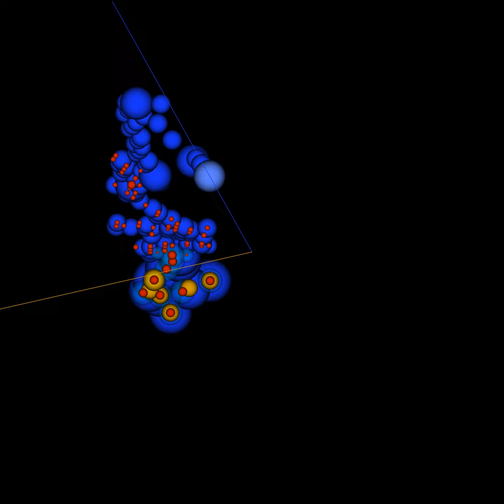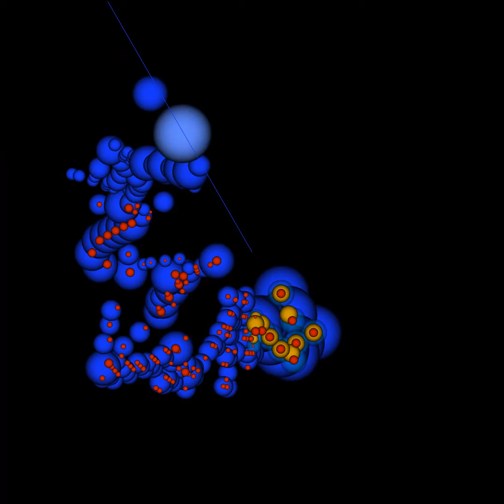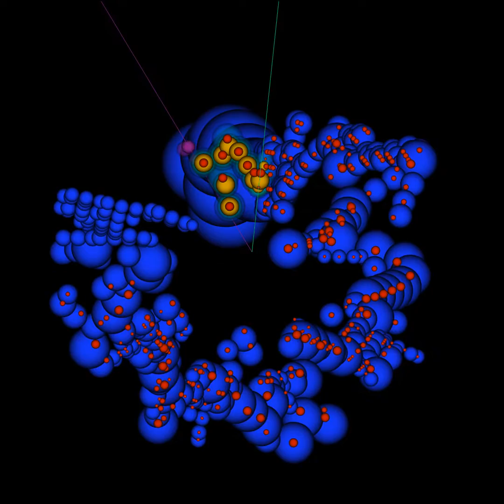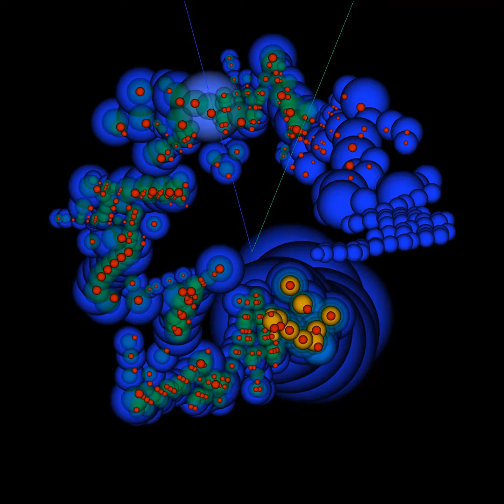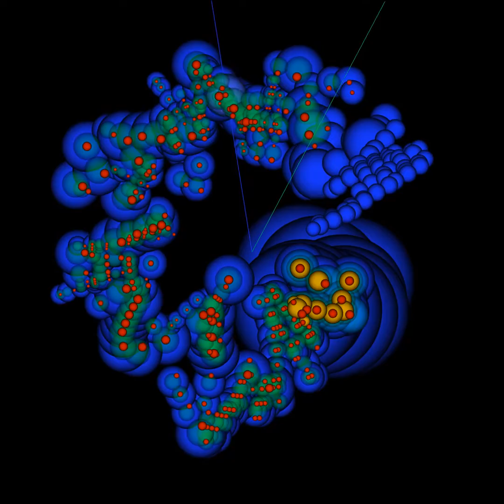Bach, Art of Fugue, Canon alla Decima Contrapunto alla Terza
Canon alla Decima Contrapunto alla Terza from J. S. Bach's Art of Fugue, performed by Shunske Sato
and Femke Huizinga, with an animated graphical score.
FAQ